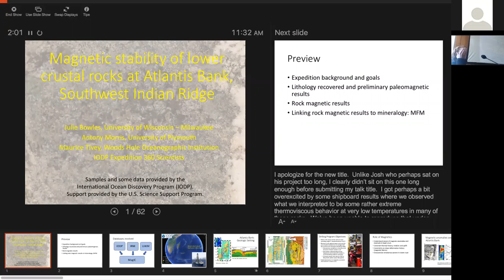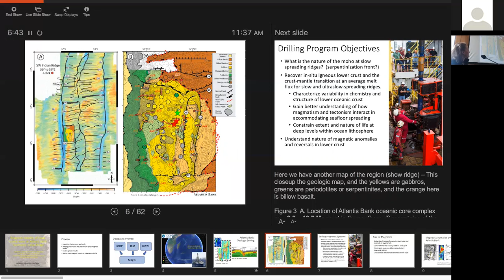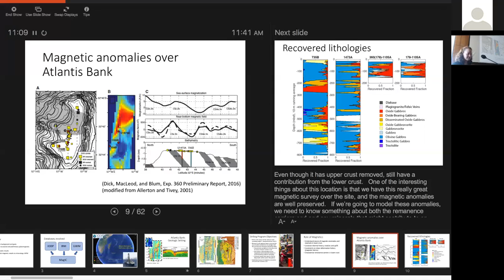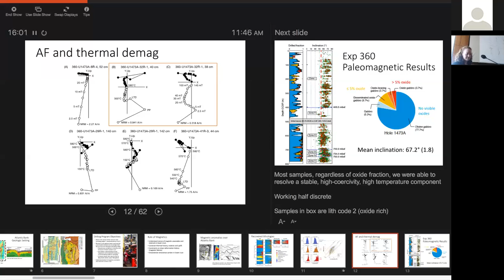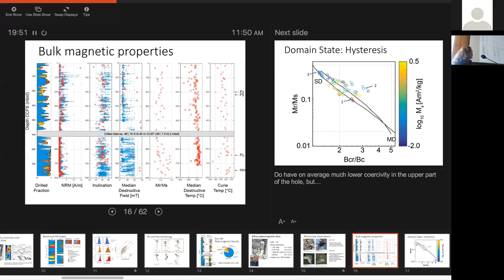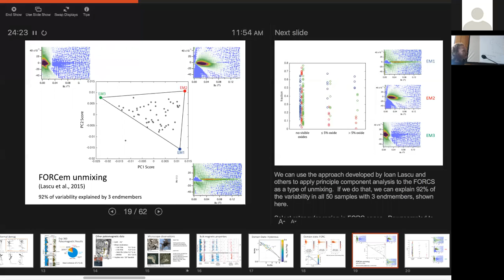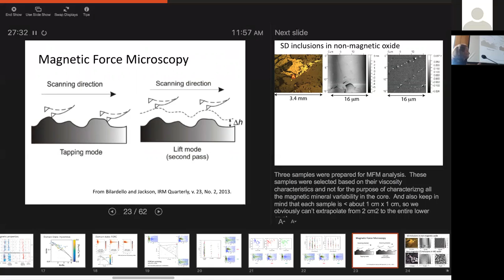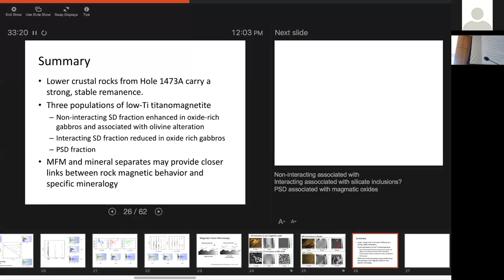2017 MagIC Workshop (1/25/2017) - Julie Bowles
"Magnetic stability of lower crustal rocks at Atlantis Bank, Southwest Indian Ridge"

Talk presented at the 2017 MagIC workshop at the Scripps Institution of Oceanography in La Jolla, California, UCSD, Jan 24th-27th, 2017 by Julie Bowles from the University of Wisconsin - Milwaukee.